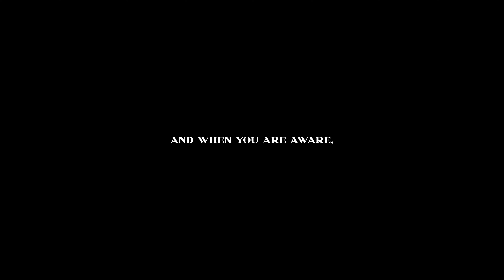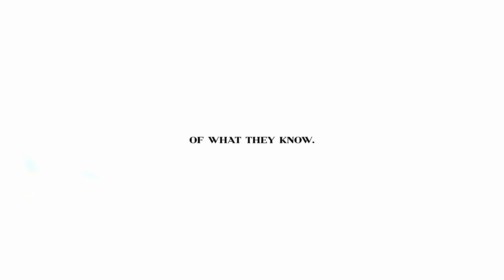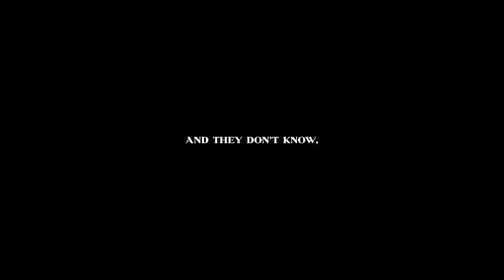MAGICIAN OR WARRIOR ? What type of man are you? "THE BRIEF" FT.19KEYS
Are you low level or high level?

Step into the world of 19Keys with 'The Brief'. This exclusive series features 19Keys addressing his community on critical topics that demand our focus. From thought-provoking insights to urgent issues, 'The Brief' is designed to prepare our minds and guide our collective attention toward what truly matters. It's your opportunity to gain unfiltered, raw, and real perspectives from 19Keys on the pressing matters of our time. Join us and be part of the conversation that shapes our future.

19Keys is a visionary thinker and motivational speaker who empowers people to unlock their greatest potential.

(Get youtube support for thumbnails, timestamps and more with Taja AI

CHAPTERS:
00:00 - Introduction to Archetypes
00:02 - Warrior Archetype Explained
04:19 - Magician Archetype Overview
13:49 - Understanding The Shadow